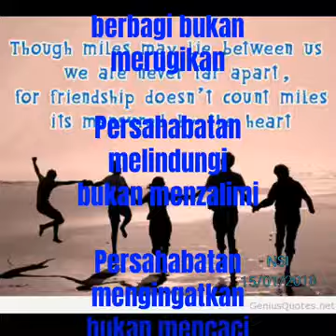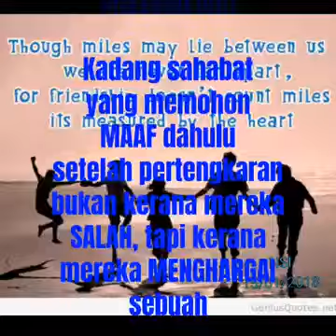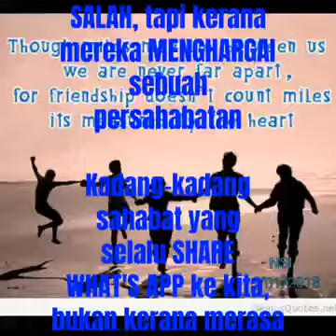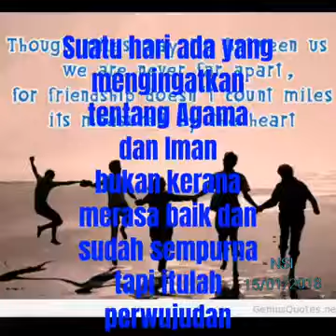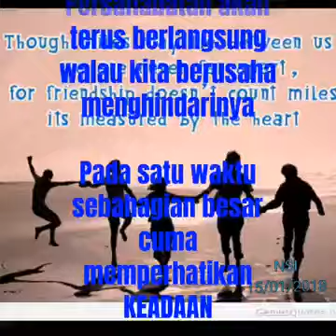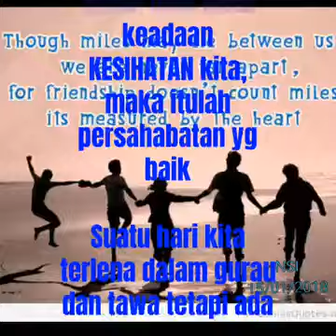Persahabatan Adalah Amalan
Dari YouTube Dan Whatsapp